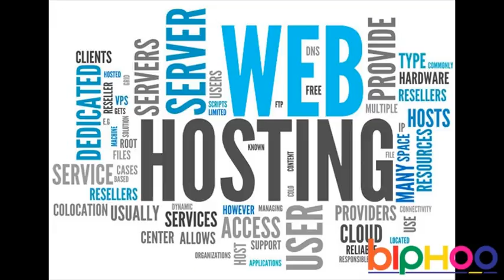Dana Point Web Hosting Service Expert | Firm @ +91 9212306116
Biphoo Marketing Solution Experts in Digital Marketing Solutions for your Online Business. exact and the Web Hosting Service Provider Dana Point for your site and dispatch your business. Diverse web hosting partnerships are putting forth unique best web hosting services.Our digital marketing Experts Will Help you to increase your brand visibility.